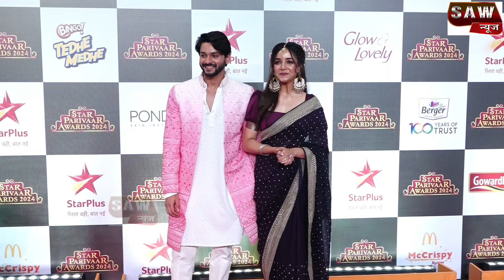Advocate Anjali Awasthi Lead Shritama Mishra & Ankit Raizada Attends Star Parivaar Awards 2024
Advocate Anjali Awasthi Lead Shritama Mishra And Ankit Raizada At Star Parivaar Awards 2024